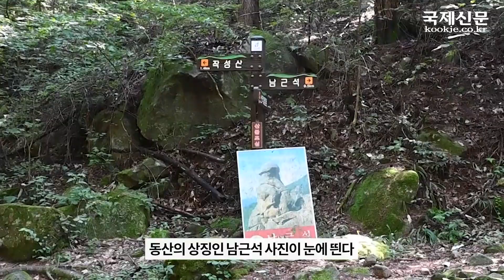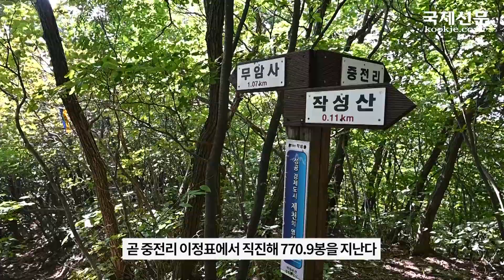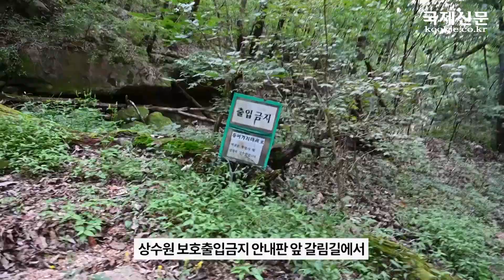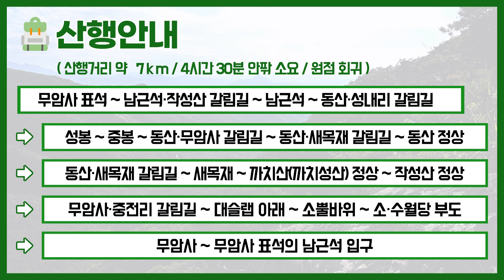등산코스 추천, 충북 제천 동산~작성산 근교산&그너머 (Hiking trails of Korea, 1348)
근교산 팀은 이번에 충북 제천 동산과 작성산에 다녀왔다.(The Vicinity of the mountain hike team visited Mt. Dongsan~Jakseongsan, Republic of Korea, this week. Let's go to the mountain!)